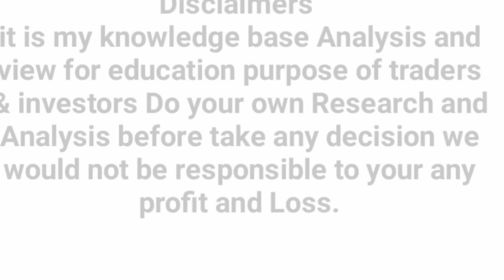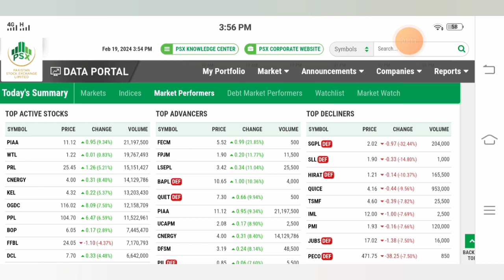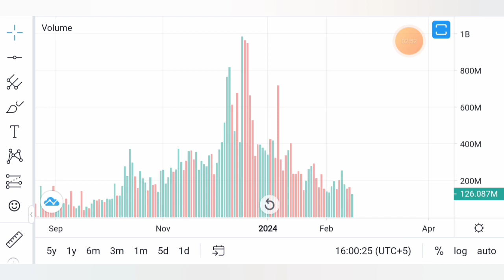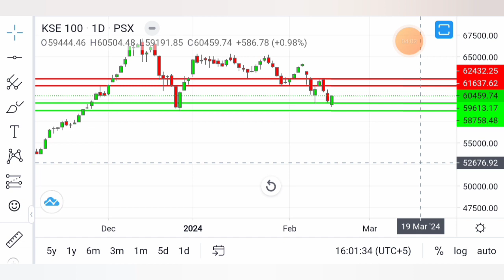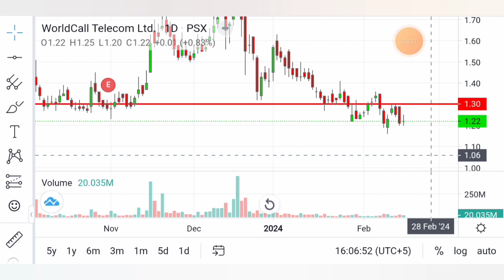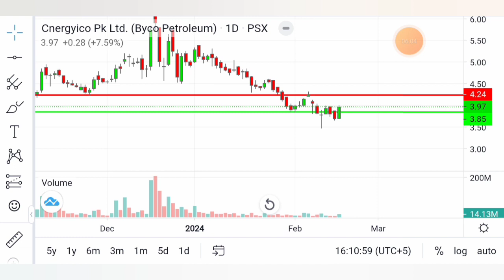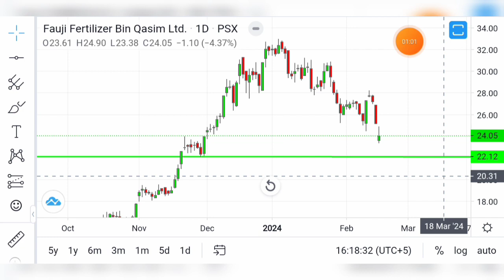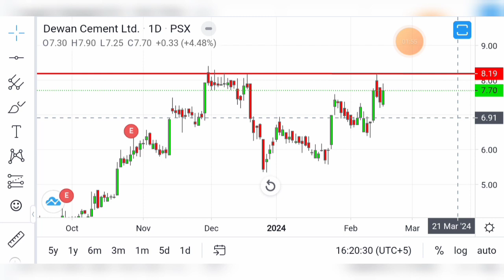PSX | PIAA | WTL | KEL | OGDC | PPL| CNERGY | FFBL | PRL | DCL | BOP| TOP 10 STOCKS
786/110
Assalam o alikum in this video i have analysed Pakistan Stock market  with today 10 top performer stocks 1 PIAA 2 KEL 3 WTL 4 OGDC 5 PPL  6 CNERGY 7 FFBL 8 PRL 9 BOP 10 DCL  For day trading and my YouTube Viewers